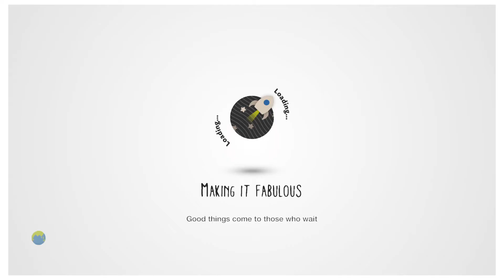15 minutes of my childhood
yessirr